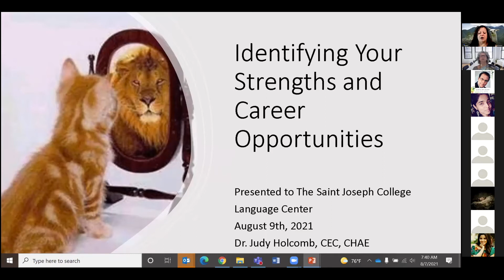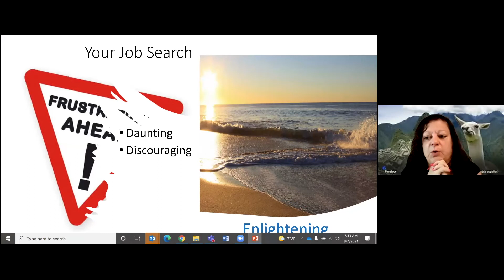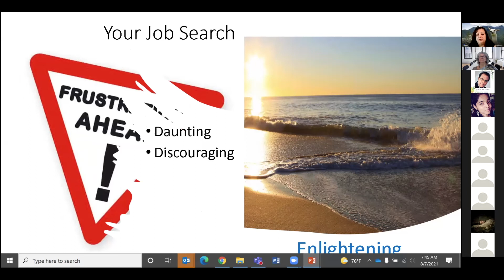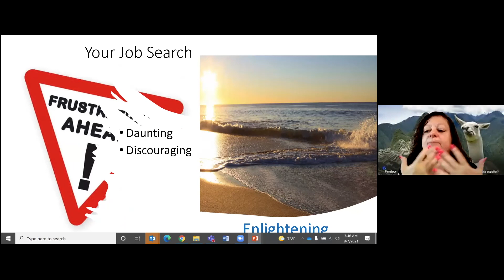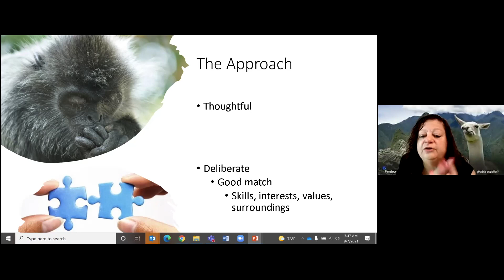Career Development Dr Judy Holcomb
SJC Language Centre